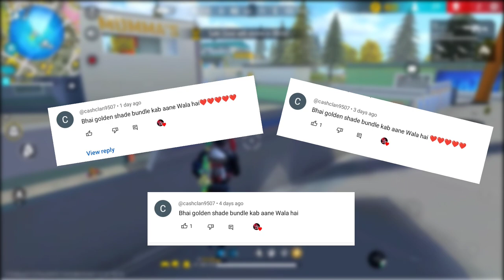SAMURAI BUNDLE RETURN 😱 FREE FIRE NEW EVENT || UPCOMING EVENT FREE FIRE || FF NEW EVENT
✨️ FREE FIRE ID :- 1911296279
✨️ FREE FIRE ID NAME:- MARUF GMR 79

1. Garena Free Fire Indonesia
2. Garena Free Fire Brazil
3. Garena Free Fire Brasil
4. Garena Free Fire India
5. Garena Free Fire Pakistan
6. Garena Free fire Singapore

Samurai bundle return
free fire samurai bundle return
free fire return rare bundle
next evo vault event free fire
free fire golden shade bundle

1) aaj raat 12 baje kya aayega free fire
2) aaj raat 12 baje ka updates free fire
3) tonight update of free fire in india
4) Free Fire New Event Today
5) Free Fire 1 April 2024 New Event
6) Free Fire 1 April 2024 Events
9) aaj ka new event free fire
8) Free Fire 1 April 2024 Tonight Updates
9) आज रात 12 बजे क्या आएगा
10)1 April 2024 New Event Freefire
11) Today Night Updates Freefire
12) Free Fire 1 April 2024 Updates

🥱 Related Queries 🥱

1. Aaj raat 12 baje ka updates Free fire new year Event
2. Today night update Free fire new year Event
3. Free fire new year Event 1 April 2024 new event
4. Aaj rat 12 baje kya aayega Free fire new year Event event
5. Free fire winter Event event 1 April 2024
6. फ्री फायर न्यू इवेंट टुडे
9. new events Free fire new year Event
8. Free fire new year Event
9. Free fire new event tomorrow
10.1 April 2024 Free fire new events today

9) tonight update of free fire
2) tonight update of free fire ps gamer
3) tonight update of free fire today
4) tonight update of free fire magic cube
5) tonight update of free fire gaming with ricky
6) tonight update of free fire store gaming
9) tonight update of free fire bangla
8) tonight update of free fire india server
9) tonight update of free fire mystery shop
90) tonight update of free fire png
99) tonight update of free fire nkt armny
12) tonight update of free fire pc gaming
13) tonight update of free fire tamil
14) tonight update of free fire tomorrow
15) aaj raat 12 baje ka updates freefire
16) today night updates freefire
17) new topup event free fire
18) free fire event 1 April 2024

1) free fire new event
2) free fire new event today
3) free fire new event tamil
4) free fire new event elite pass
5) free fire new event telugu
6) free fire new event malayalam
7) free fire new event india server
8) free fire upcoming new events
9) free fire upcoming new event
10) free fire upcoming events
11) free fire upcoming event
12) today event in free fire
13) today event in free fire tamil
14) today event in free fire in telugu
15) today event in ff
16) today event in free fire malayalam
17) today event in free fire top up
18) today event in ff tamil
19) today event in free fire emote
20) today event in free fire problem
21) today event in free fire gun skin
22) free fire new event 30 March
23) free fire new event 30 March  2024
24) free fire new event 30 March  india
25) free fire new event 30 March
26) free fire new event today 30 March
27) free fire new event today
28) Free fire new event Indian server
29) free fire new event today booyah app
30) free fire new event today helping gamer
31) free fire new event today lokesh gamer
32) free fire event 2023
33) new event
34) new event free fire
35) new event free fire today
36) new event today ff
37) new event free fire tamil
38) new event free fire mystery shop
39) new freefire